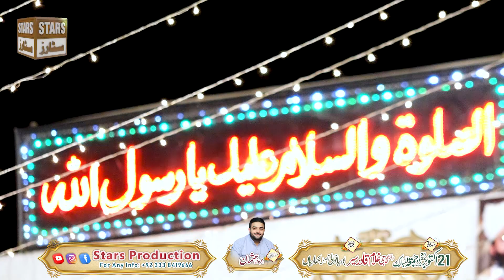Hafiz Taswar Attari - Durood e Pak - Durood Shareef - Salam - Darood Shareef - New Version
Artist: Hafiz Taswar Attari of Gujrat
Kalam: Furood e Pak - Darood Shareef
Venue: Ch Usman of Norway Home ( Borianwali Tehsil Kharian )
Stars Prodcution - 4K Videos & Digital Sound System
 - Noor Ki Barsaat Official Team -